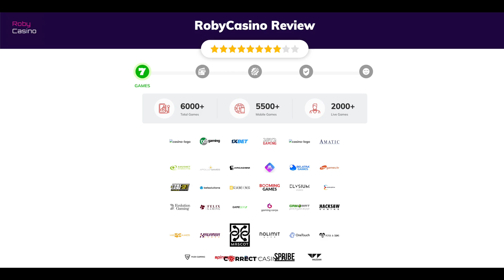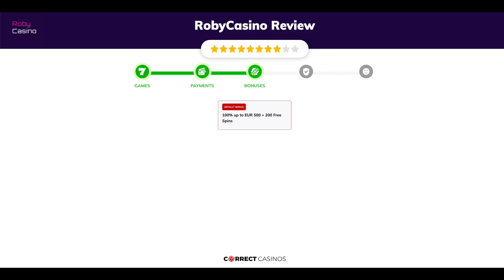RobyCasino Review. Safe or Scam?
The seemingly endless universe of online casinos can be exciting and tricky at the same time, so finding a good betting site for your gambling adventures is the first step to your success in the field. This review will take a look at RobyCasino – a brand-new Rabidi N.V. venture that promises to be as excellent as the rest of the many projects from the same operator. Knowing that we’re heading into an assessment of an establishment that will likely be worthwhile allows us to step into it with more excitement than usual, but this doesn’t mean that we will be any less discerning. So, if you’re looking forward to trying RobyCasino, we invite you to an in-depth exploration of its features.

18+ | BeGambleAware.org | Play responsibly